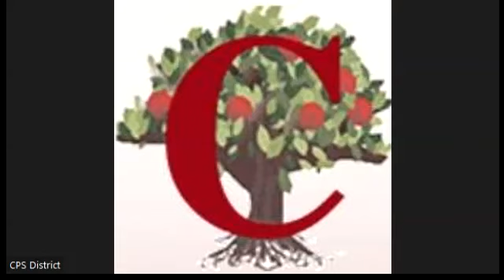Town of Coventry Town Council Executive Session - February 23, 2022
A.  TOWN COUNCIL MEETING – 6:00 PM

    1.  Roll Call by Clerk Pledge of Allegiance Emergency Evacuation Plan

 B.  EXECUTIVE SESSION – 6:00 PM

    1.  Closed pursuant to R.I. Gen. Laws § 42-46-5 (a)(2), sessions pertaining to collective bargaining or litigation, specifically to discuss the status of the Center of New England (“CONE”) receivership ma...

 D.  ADJOURNMENT

    1.  invisible item - don't delete!